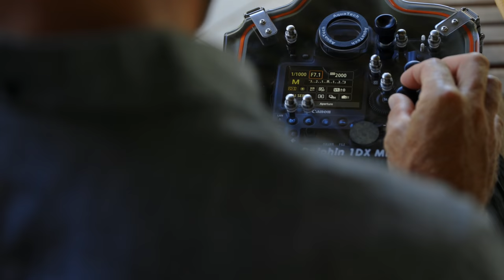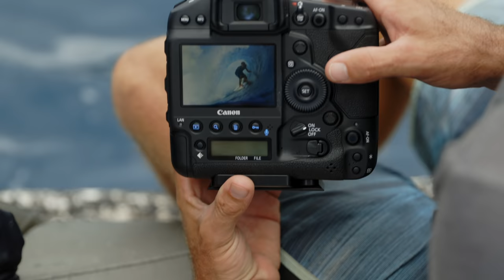Capturing surf action with the Canon EOS-1D X Mark III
We're pretty excited about this one: the Canon EOS-1D X Mark III or the champion of action and wildlife photography if you like. The ferociously fast pro DSLR introduces a number of full-frame EOS DSLR firsts, including RAW video, an all-new DIGIC processor and revolutionary intelligent autofocus.

"It's a game-changer," says leading underwater surf photographer Ben Thouard, the first pro to shoot with Canon's flagship pro DSLR. Teahupo'o in Tahiti, French Polynesia, is known as the most dangerous break in the world. With huge, powerful and fast-moving waves breaking over a coral reef just below the surface, it's the ultimate professional surfing challenge. This is where Ben put the new Canon EOS-1D X Mark III to the test in a first hands-on action shoot, capturing talented Tahitian surfer Kauli Vaast from multiple perspectives from the back of a boat, from his jet ski and in the water. Welcome to the stunning world of surfing and the Canon EOS-1D X Mark III.

Thanks to Aquatech Imaging Solutions for providing Ben with the underwater housing.